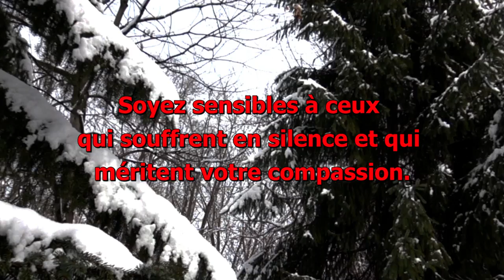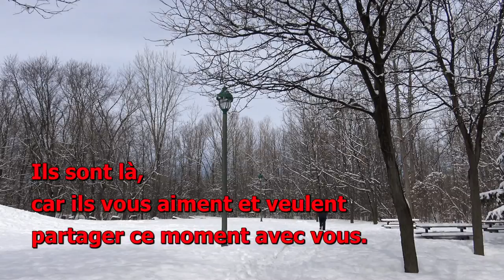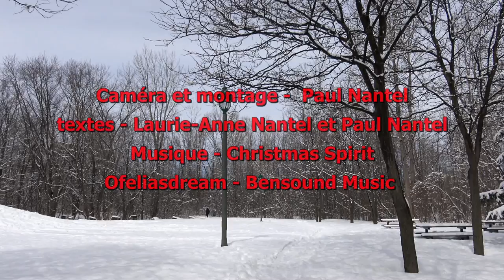Message de Noël